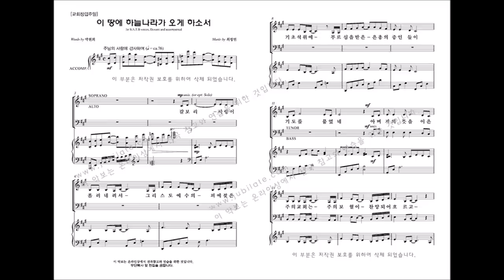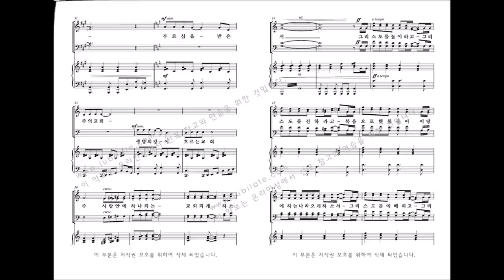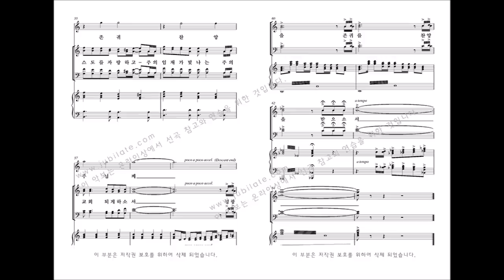[유빌라테] 유빌라테 명품성가 35집 '이 땅에 하늘나라가 오게 하소서' 최정연 작곡